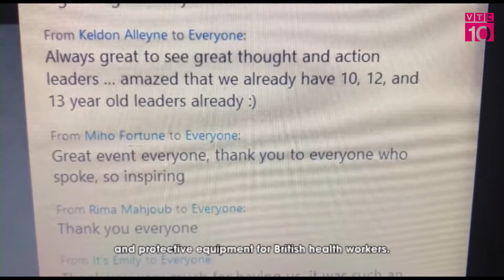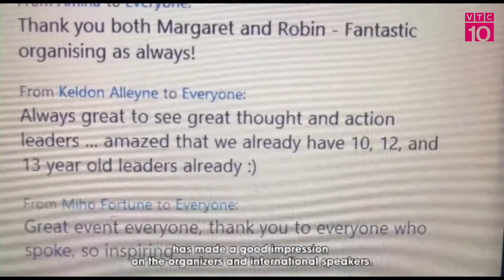Việt Nam được khen ngợi trên diễn đàn toàn cầu nhờ chống dịch COVID-19 hiệu quả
VTC10 |Việt Nam được coi là một trong những quốc gia tiên phong và có nhiều biện pháp kịp thời , mạnh mẽ , thiết thực và hiệu quả trong việc phát hiện , ngăn chặn , ứng phó và đẩy lùi đại dịch COVID-19. Cuộc sống hiện nay tại Việt Nam đang là mơ ước của rất nhiều quốc gia trên thế giới . Hình ảnh về đất nước và con người Việt Nam trong đại dịch là chủ đề được nhiều đại biểu quan tâm trong Hội nghị trực tuyến “Thách thức và Cơ hội trong đại dịch COVID-19” do Liên đoàn Hoà bình Toàn Cầu Vương quốc Anh -Universal Peace Federation UK  tổ chức mới đây.